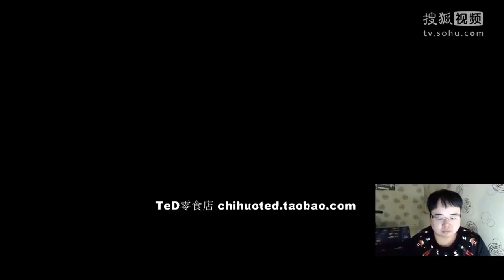★【TED出品】ZG杯2V2比赛 4进2 天赋男孩(FT组合) vs 弑神组合